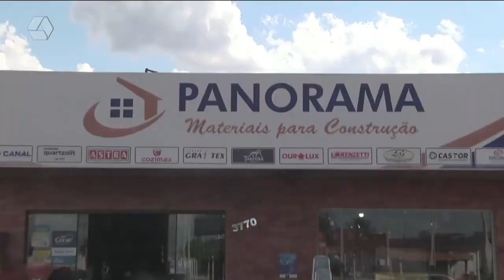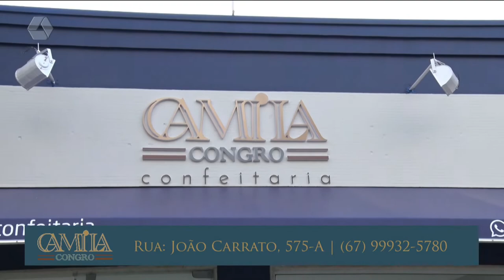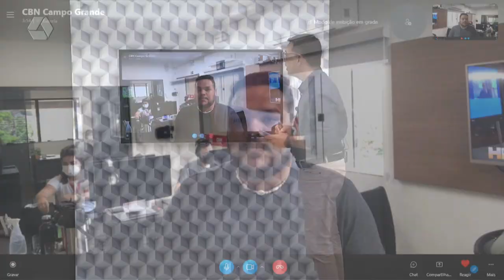Pulseira de Prata 18/03/2022